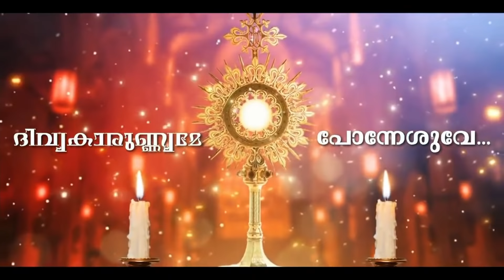ADORATION 30 NOV 2021I കരുണ പ്രവാഹം I ആരാധനാ I CARMEL MEDIA © frboscoofficialcarmelmedia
VLOG: ADORATION 30 NOV 2021I കരുണ പ്രവാഹം I ആരാധനാ I CARMEL MEDIA © frboscoofficialcarmelmedia
Copyright & Licenced Owned By: Fr. Bosco Njaliath O.Carm

Song Released Year/Date : 2012
Artist/Singers   : Kester, Manoj Christy, Cicily
Writing               : Baby John Kalayanthani
                            : Shaiju Kenadara
                            : Bastian
Studio     : Riyan Kochi
Recordist    : Tijo
Mixed By           : K.T Francis

Vlog:   I DAY 1 I CARMEL MEDIA © frboscoofficialcarmelmedia
Location : ANGAMALY/Karukutty
Shot Date :2021